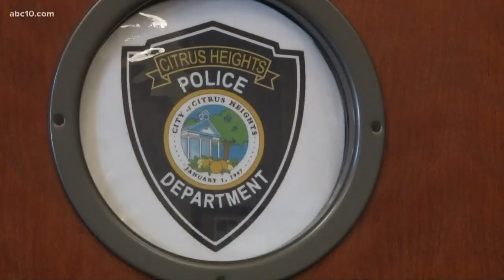Meet the Citrus Heights K9 with the stellar sniffer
Farley, the narcotics K9 has been on the police force since late November. So far he's already unearthed 47 pounds of marijuana, 29 grams of methamphetamine, 29 grams of heroin and 11 grams of cocaine. Yet, Farley thinks he's just using his nose to get the chance to play with his tennis ball.